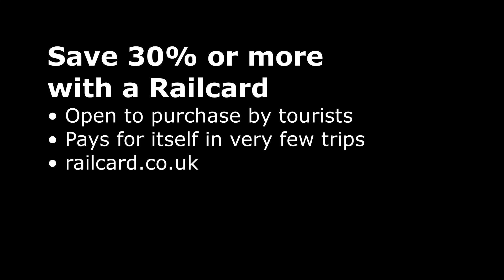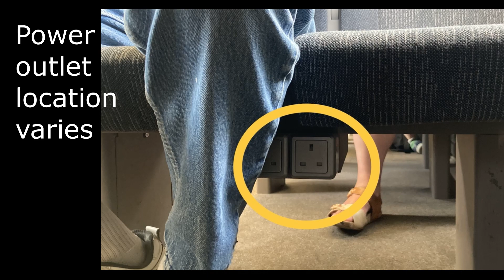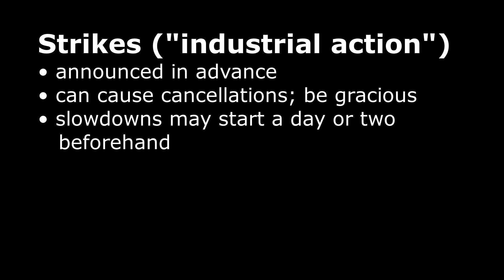Trains in England - what to expect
Public transit is critical to the good health of society, and despite complaints, this is one area where England (among many other nations) shines. The trains are comfortable; "'freebies" are common; and the opportunities to stop at communities large and small are generous.

When we first started international travel as a family, the trains mystified me. They're really quite straightforward, and with a simple primer you'll be riding the rails in a way that makes the most of your time in Europe.

Music
"Body of Water," by TrackTribe